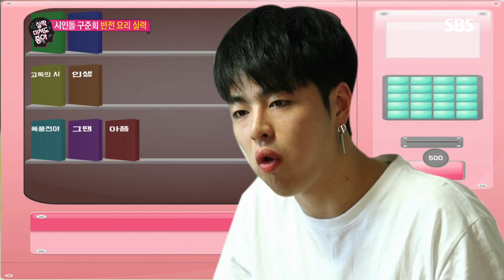구준회, 불닭X면 먹다 떠올린 시상 ‘시 자판기’ @살짝 미쳐도 좋아 27회 20180520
살짝 미쳐도 좋아 27회 20180520 SBS

구준회는 불닭X면을 먹다가 시상을 떠올려 마음속으로 시를 되뇌기 시작한다.